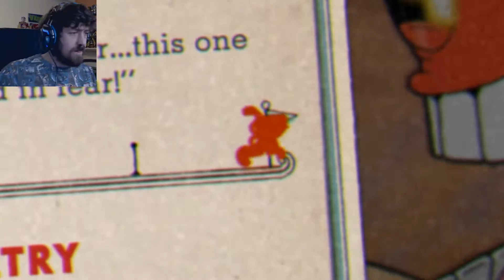CAKE THROWING B!*CH!! | Cuphead #3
I don't know how the cake boss works.

Outro Song created by "Teknoaxe". It's called "Happiest Robot" and you can listen to it here: